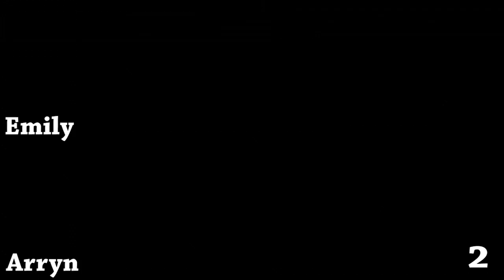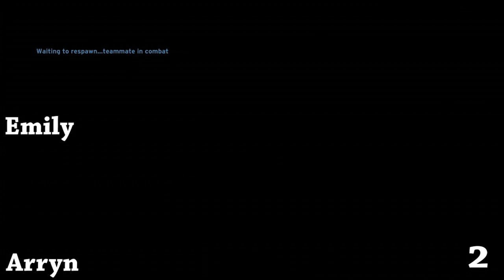MASTER DONG | Halo: Combat Evolved - Part #1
Join Arryn and Emily as Emily sees how many times she can kill Arryn, and Arryn reveals exactly how much of a nerd they really are when it comes to  the Halo Universe.

►Follow us for updates on videos and our daily lives!